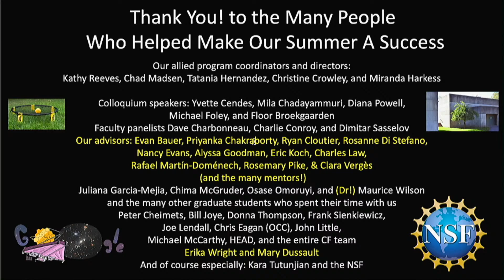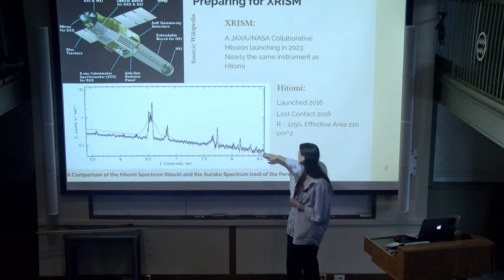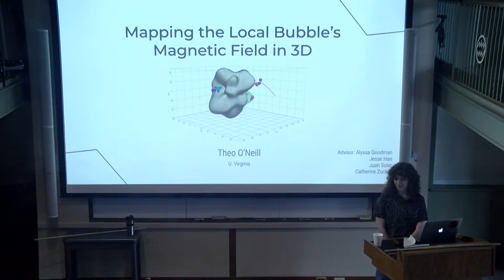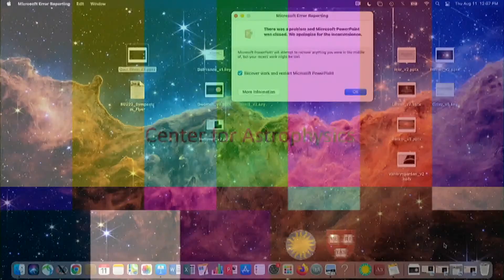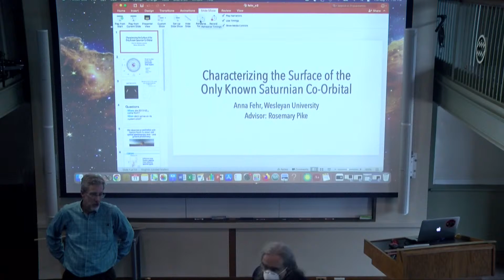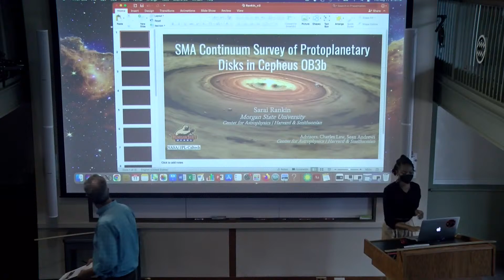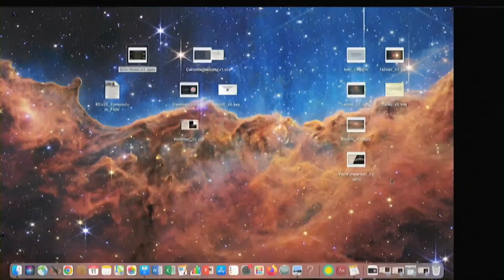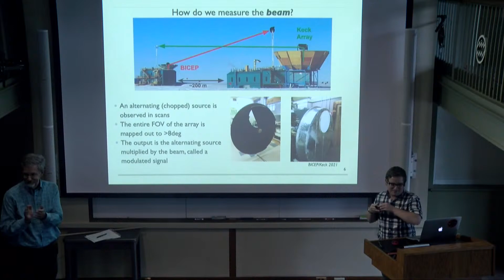Summer REU Students - Final Presentations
The 2022 Science symposium for the CfA NSF Astrophysics interns.  Today we will hear from (in this order) Alex DelFranco, Arianna Dwomoh, Rachel Hemmer, Courtney Carreira, Theo O'Neill, Anna Fehr, Seth Larner, Sarai Rankin, Madi VanWyngarden, Mckenzie Ferrari, and Will Golay, as they describe the research project they have carried out under the auspices of NSF's Research Experiences for Undergraduate (REU) program during the last 10 weeks under the guidance of a CfA advisor or advising team, and present their results.  We will try to monitor the chat for questions as well, but be aware that we expect a 30 second delay.